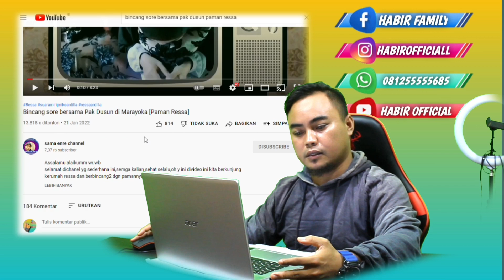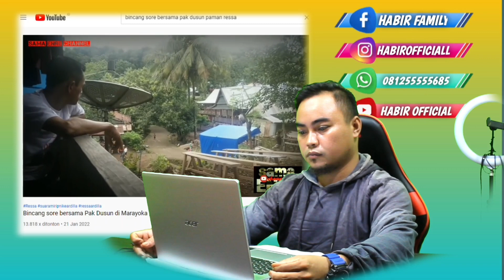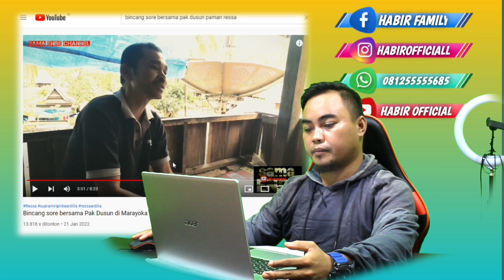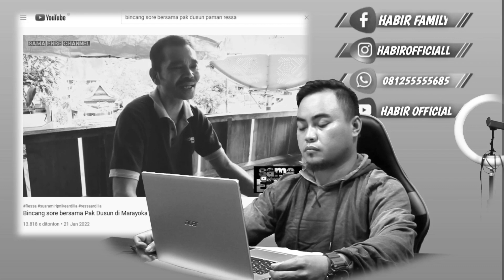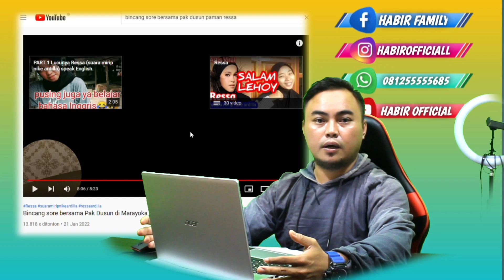Cerita Paman Ressa ‼️Ressa Walaupun Dihina Tetap Sabar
KONTAK
Biar nanti langsung Kita Tindak lanjuti. TERIMAKASI
Ya Tuhan, saya berdoa agar siapa pun yang membaca ini akan mendapatkan kenyamanan, kegembiraan, kedamaian, cinta, dan bimbingan-Mu dan dibawa oleh-Mu. Saya mungkin tidak tahu masalah mereka, tetapi Engkau tahu."

Itags.
reza jeneponto
reza nike ardilla
reza suara mirip nike ardilla
ressa jeneponto
ressa berlayar tak bertepian
lagu ella
ressa cover
cover ressa jeneponto
reza jeneponto viral
video reaction reza jeneponto
reza suara mirip nike ardila
ressa berlayar tak ketepian
ressa lagu ella malaysia
ressa cover berlayar suara tinggi
ressa 1310 official
ella letra
letra ella
ella berlayar tak bertepian
ressa ardilla
ressa ardila
ressa suara mirip nike ardila
ressa nike ardila
ressa sulawesi selatan
ressa viral
ressa hari ini
singel perdana ressa
ressa rilis lagu perdana
ressa
RESSA
reza ardilla
melly
melly goeslaw
reza ardila
ressa konser
saari
saari amri
emma
emma amrin
mengapa harus berpisah
nikenardilla
cover ressa
ressa1310
reza
ziana zain dan ressa
nike hanya satu nama
ressa jeneponto terbaru
ressa ardilla cover
ressa ardilla cover terbaru
ressa nike ardilla
iis dahlia
Reza nike ardilla
reza nike ardila
reza nike ardilla terbaru
reza nike ardilla masuk tv
reza nike
reza nike ardilla reaction
reza nike ardilla full album
reza nike ardila masuk tv
penyanyi suara mirip nike ardilla
lagu terbaru Reza
lagu reza ardilla terbaru
reza ardilla terbaru
Ressa jeneponto
kabar ressa hari ini
ressa cover song
nike
lagu nike ardila
nike ardila cover
konser ressa ardilla
suara mirip nike ardila
resa janeponto
saari amrin
melly goeslow
artis viral
ella malaysia
malaysia
lagu malaysia
pengemis cinta
Madah berhelah
Madah berhelah cover ressa
Ressa1310 official
Madah berhelah karaoke
Ressa madah berhelah
Ziana zain
Trending
Viral
Ressa marayoka
Madah berhelah ziana zain
Madah berhelah cover
Madah berhelah lirik
Madah berhelah reza
Reza madah berhelah
Reza jeneponto
Madah berhelah trending
Madah berhela
Madah berhela resa
Resa madah berhela
Reza nike ardila
Resa nike ardilla terbaru
Reza nike
Nike Ardilla
Suara mirip nike Ardilla
Penyanyi mirip suara nike ardilla
Penyanyi mirip nike Ardilla
Melly Goeslaw
Ressa nike Ardilla
Reza Jeneponto
Ressa ardilla
Lagu terbaru reza
Lagu terbaru reza ardilla
Ressa Ardila
Ressa 1310
Ressa 1310 official
Ressa ardilla terbaru
bawa aku kepenghulu
ressa bawa aku kepenghulu cover
rezza jeneponto viral
ressa lagu lesti kejora
Ressa
Ressa jeneponto
Reza
Reza Jeneponto
Ressa Ardila
Reza Ardila
Ngobrol bareng musisi
Lagu Bila Cinta Bersuara untuk RESSA dari SAARI AMRI
Lagu Bila Cinta Bersuara
Lagu untuk RESSA dari Saari Amri
Jum'at ini Ressa bawakan Bila Cinta Bersuara
Lagu Saari Amri hadiah untuk Ressa
Ressa membawakan lagu Saari Amri
 Saari Amri komentar saari amri
support saari amri malaysia
komposer malaysia saari amri
melly goeslaw produser ressa
Resa
Momen Haru Ressa
Ressa Ardilla
Reza Viral
Resa Jeneponto
Ressa Suara Nike Ardilla
Resa Nike Ardilla
Resa Sulawesi Selatan
Artis Viral
Artis Jeneponto
Artis Sulawesi Selatan
Resa Nike Suara Nike Ardilla
Terbaru Reza
Terbaru Ressa
Terbaru Ressa Ardilla
Terbaru Ressa Jeneponto
Kabar Terbaru Rezha Jeneponto
Madah berhelah
Ressa1310 official
Madah berhelah karaoke
Ressa madah berhelah
Ziana zain
Trending
Viral
Ressa marayoka
Madah berhelah cover
Madah berhelah lirik
Madah berhelah reza
Reza madah berhelah
Reza jeneponto
Madah berhelah trending
Madah berhela
Madah berhela resa
Resa madah berhela
aisya isteri rasulullah
lagu religi
ressa nge frank
judul lagu ressa dari saari amri
konser pangkep
lesty kejora
konser ressa
malaysia
hadiah lagu baru
artis pendatang baru
musisi indonesia
ressa jeneponto
nike ardilla
poppy mercury
ressa marayoka
saari amri
ressa 1310 official
buih jadi permadani
resa viral
resa nike ardila
reza nike ardila
mirip nike ardila
resa reaksi
resa reaction